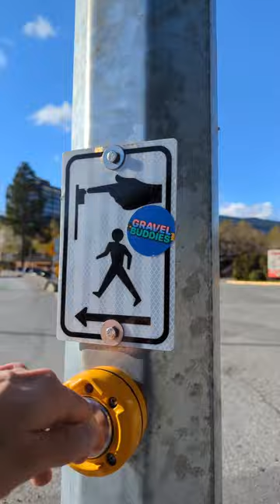Vancouver Live 🇨🇦 - Lions Gate Bridge Crossing to West Vancouver (April 9, 2024)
Vancouver Live 🇨🇦 - Lions Gate Bridge, Denman Village to West Vancouver (Vertical Stream, April 9, 2024)

Hey Folks, Jerome Forestwood here. This live stream was recorded at 3:45 pm on April 9, 2024, in West End, Vancouver, British Columbia, Canada. It was 11 degrees outside on a sunny afternoon in the city. In this live stream Asif and I walk for 6 km, starting in the Denman Village at English Bay Beach, then stroll north along the Stanley Park Causeway and the Lions Gate Bridge, ending our trek in West Vancouver, at the Park Royal Shopping Mall.

The Lions Gate Bridge in Vancouver is a suspension bridge that connects the city of Vancouver to the North Shore municipalities. The bridge's relationship with Stanley Park is that it is located at the park's entrance, providing a stunning gateway to the park for visitors.

You can cross the Lions Gate Bridge by car, on foot, or by bicycle. There are dedicated pedestrian and bike lanes on the bridge, allowing for safe passage for non-motorized travelers.

The bridge is important to Metro Vancouver as it provides a crucial link between the city and the North Shore, reducing traffic congestion and improving connectivity between the two regions. It is also a significant landmark in the city's skyline and a symbol of Vancouver's engineering prowess.